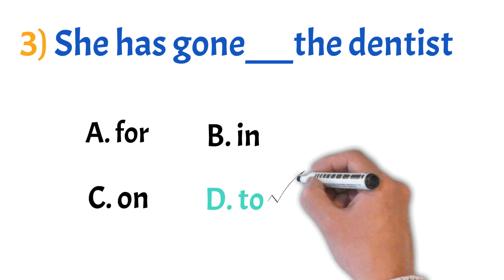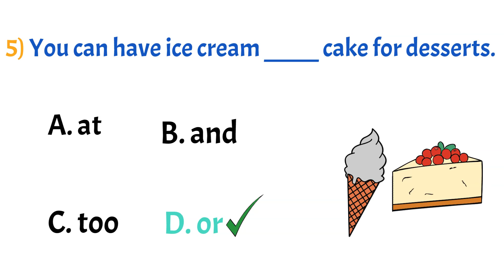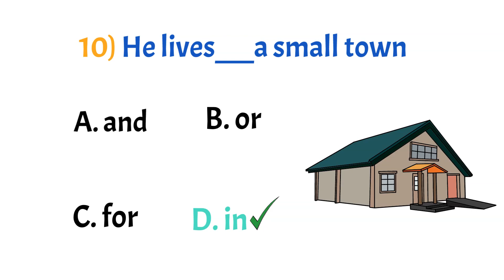English Quiz-10 | 🔥English Grammar Quiz 🔥 | Can you score 10/10? 💯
Chapter:
English Grammar Quiz-10